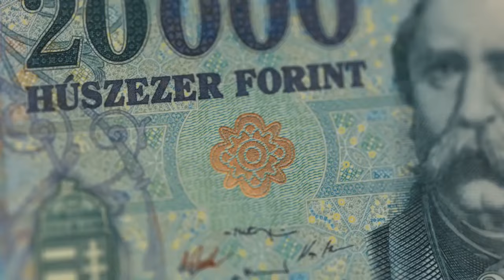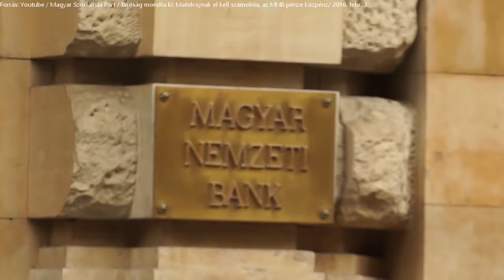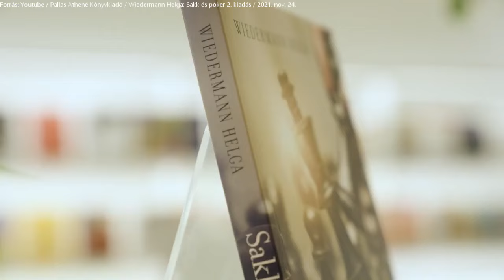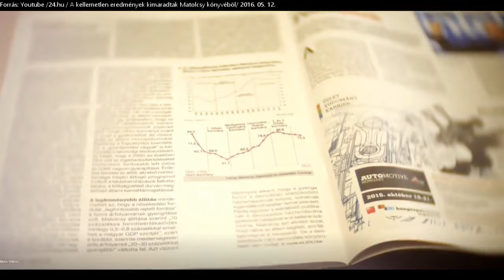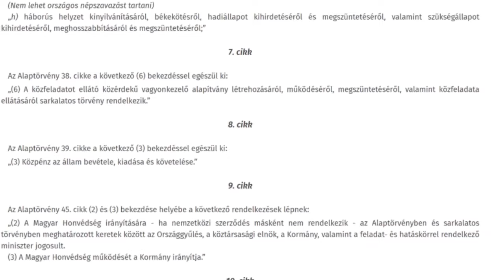MSZP | A FIDESZ 50 árnyalata – Matolcsy alapítványai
Mintegy 260 milliárd forintnyi közpénzből hozott létre magánalapítványokat a Matolcsy György által vezetett Magyar Nemzeti Bank 2014-ben. A pénz az MNB folyamatosan gyengülő forinton történő nyereségéből és a devizatartalék egy részének forintra váltásából származott. Szerintük a pénz alapítványi elhelyezésére a közjó érdekében került sor.

A nyilvánosságra került dokumentumok alapján az MNB-alapítványi vagyon sokkal inkább Matolcsy rokonságának, fideszes politikusoknak és fidesz-közeli gazdasági szereplőknek az érdekeit szolgálta. Több mint 267 milliárd forintnyi közpénz veszítette el „közpénz jellegét”.